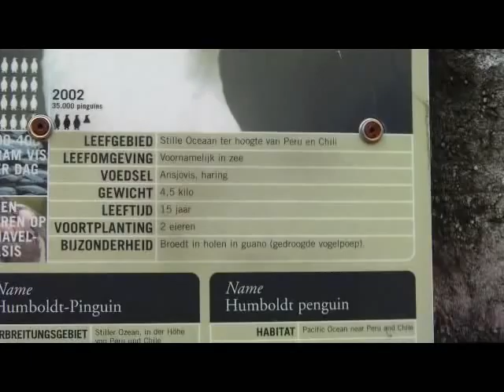Zoo Emmen (NL)- Humboldtpinguine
Die größte in einem Zoo lebende Pinguin-Kolonie der Welt mit mehr als 150 Seevögeln bewohnt im Zoo Emmen ein riesiges Gehege. Der peruanischen Küste nachgebaut bieten die hohen Kliffs, weiten Strände und viele Plätze zum Graben von Bruthöhlen der Kolonie ein naturgetreues Zuhause.